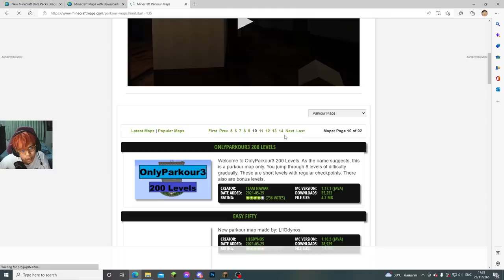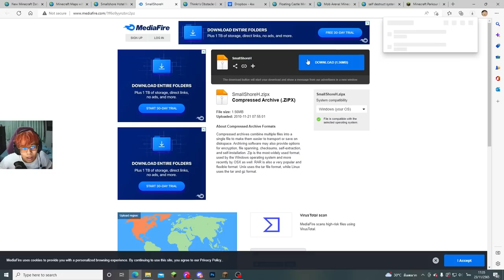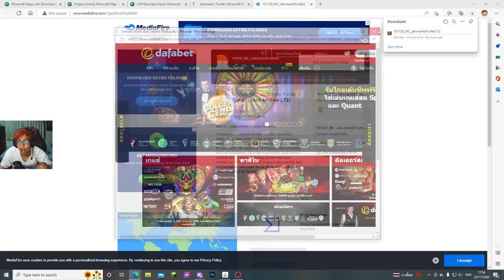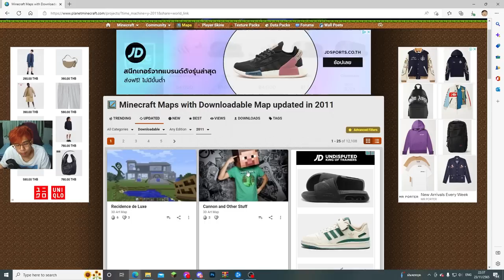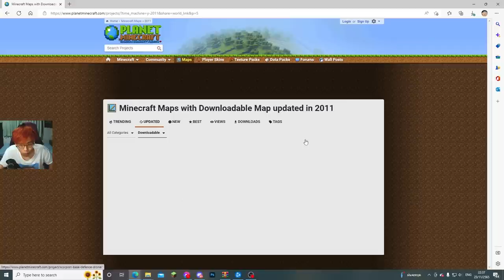นี่คือ!? แมพมายคราฟที่ "เก่าที่สุด ที่เคยมีมา!" อายุ 10ปี+ (Minecraft Map)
แมพมายคราฟอันนี้เก่ามากๆ ซึ่งวันนี้เราจะพาไปดูกัน อายุมากกว่า 10 ปีเลยหละ
จะเป็นยังไงสามารถไปดูกันได้เลย
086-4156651 (คุณจุ๊ฟฟ)